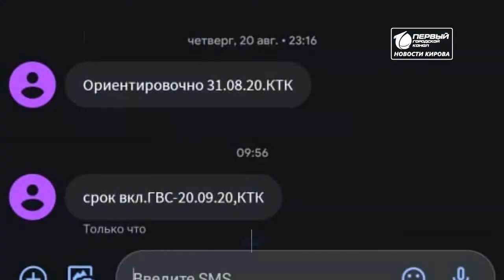КТК переносит сроки Новости Кирова 07 09 2020